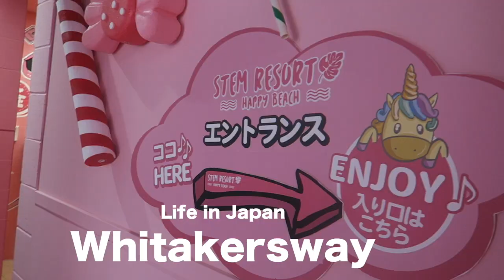HOW OFTEN SHOULD DOGS GO TO THE GROOMERS FRENCH BULLDOG PUPPY 7 MONTHS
How often should you take your
dog to the groomers?
we go once a month, we have a french bulldog whose 7 months old
don't let the short hair fool you, you still need to go often!

our favorite vet in Japan:wolves and hands Okinawa Japan